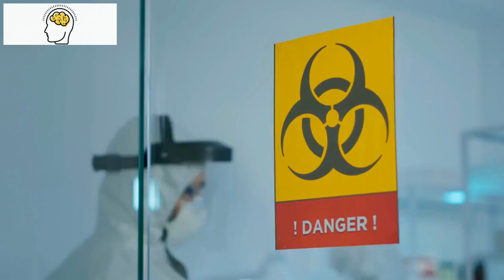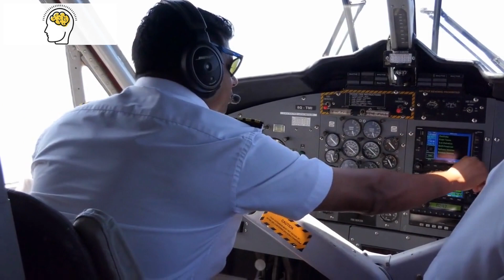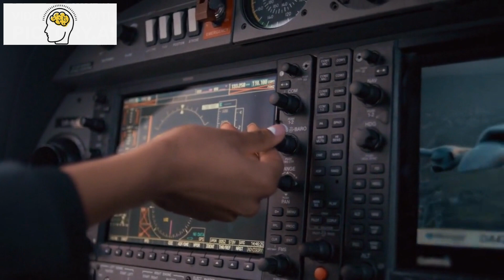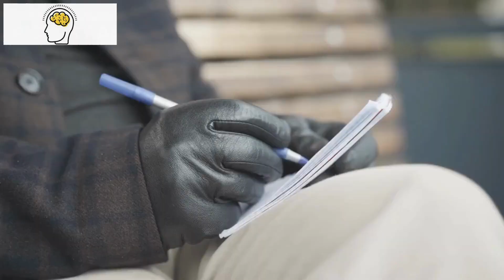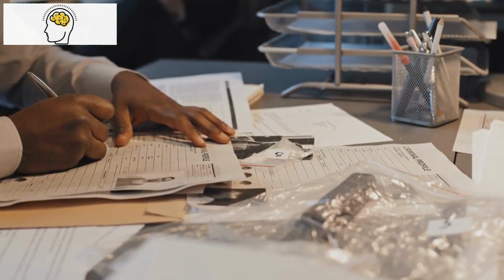Unbelievable Mind Blowing Facts About the Bermuda Triangle You Shouldn't Miss!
Welcome to AmazinglyTrue, where curiosity meets knowledge! If you're a curious mind like us, then you're in the right place. Our channel is all about sharing fascinating facts and trivia that will blow your mind and leave you wanting to know more. From science and technology to history and culture, we cover a wide range of topics that are sure to pique your interest.

In each video, we'll dive deep into a specific subject and uncover little-known facts that you've probably never heard before. Whether it's the science behind why the sky is blue or the surprising origin of your favorite food, our videos are filled with information that will amaze and entertain you.